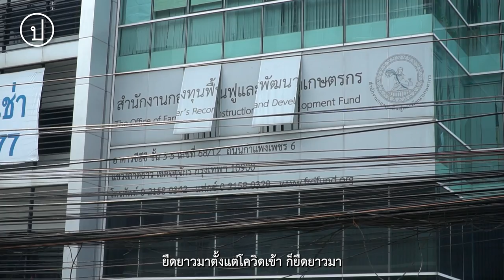ฟังเสียง ม็อบชาวนา ในวันที่เกษตรกรรมกำลังล่มสลาย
“ปุ๋ยขึ้น อะไรขึ้นทุกวัน แล้วผลผลิตการเกษตรเราก็ตกทุกวัน”
“ถามลูกๆ อยากกลับไปทำการเกษตรไหม ไม่อยากหรอก”
“ไม่มาทำแล้วตรงนี้ เพราะอะไร ทำไปมันก็ไมได้อะไร”

จากการชุมนุมหน้ากระทรวงการคลัง นานกว่าครึ่งเดือนของเครือข่ายหนี้สินชาวนาแห่งประเทศไทย 36 จังหวัด ประชาไทชวนฟังเสียงของพวกเขาใน ม็อบชาวนา ท่ามกลางห้วงเวลาที่สินค้าต่างๆ ราคาพุ่งสูง สวนทางกับสินค้าเกษตรที่ราคาตกต่ำ นำไปสู่วังวนของหนี้สินที่ดูคล้ายไม่มีวันจบสิ้นของเกษตรกร